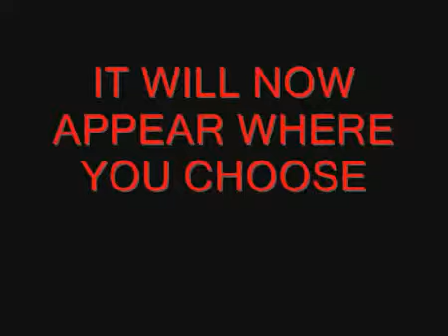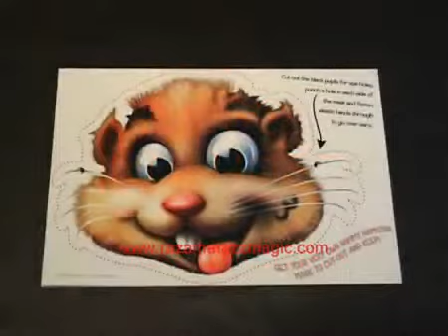Crazy Candy Mike Leroy Shop